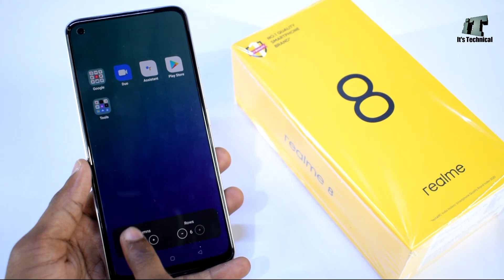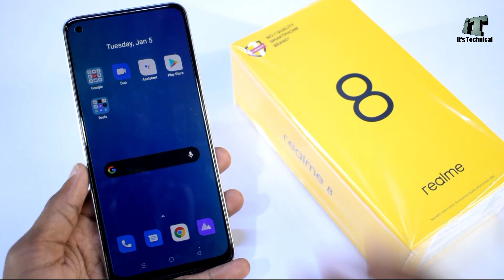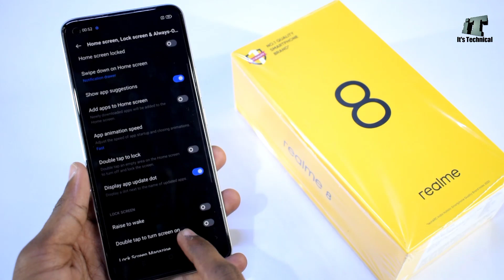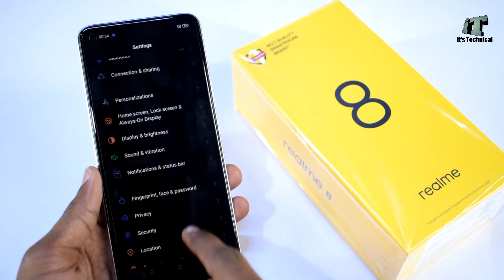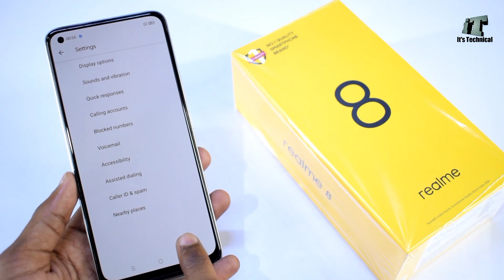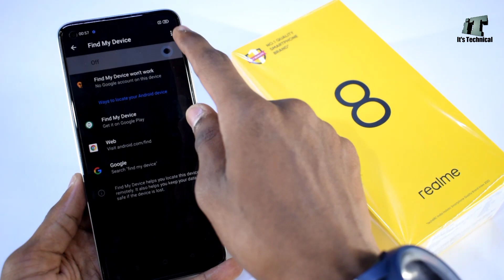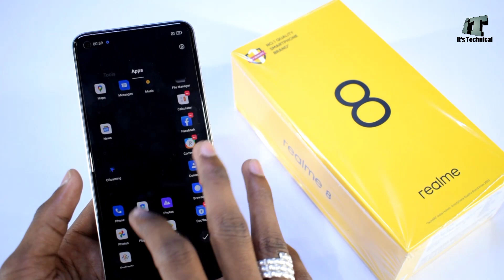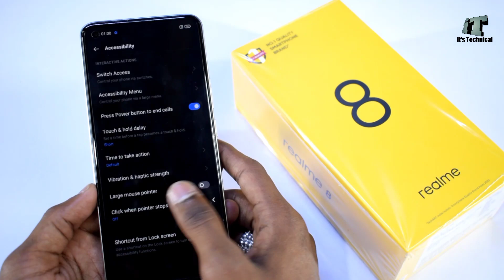Realme 8 Hidden Features | Best 60+ Tips & Tricks in Hindi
About...
Dosto aaj is video me hum baat karenge finally leke aa Chuka hai part 2 Realme 8 tips and tricks hidden features Wala video aap Zaroor Dekna is video ko bhi Pura Apne phone ko Interesting karne ke liye agar aap ne part 1 nahi deka to link neeche hai jaake click kijiye aur dekh lijiye : Thanks

Hi...